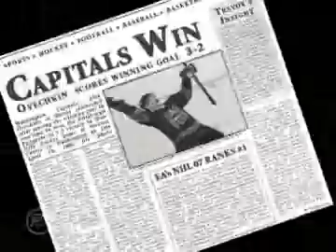NHL 07 - UK Trailer